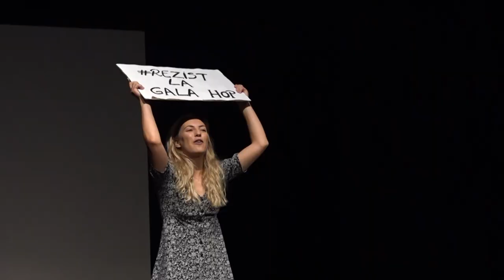Primul HOP pe 2018 – Preselecția. Partea I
Locul în care tânărul actor îndrăznește să fie liber, este dornic să participe, să fie văzut și să facă pe scenă ceva nebunesc și nemaivazut.
Un reportaj de Marius Avadani

În perioada 12 -14 iulie, tinerii actori au luat cu asalt Sala Mică a Teatrului Național din București, pentru a participa la preselecția pentru GALA HOP 2018.
Ediţia a XXI-a a Galei Tânărului Actor al cărei director artistic este profesorul Miklós Bács se va desfăşura la Costineşti în perioada 3-6 septembrie 2018.

Gala Tânărului Actor este organizată de UNITER şi Vox Maris Grand Resort Costineşti.

Co-organizator: Ministerul Culturii şi Identităţii Naţionale

Co-producător: Televiziunea Română, prin Casa de Producție TVR